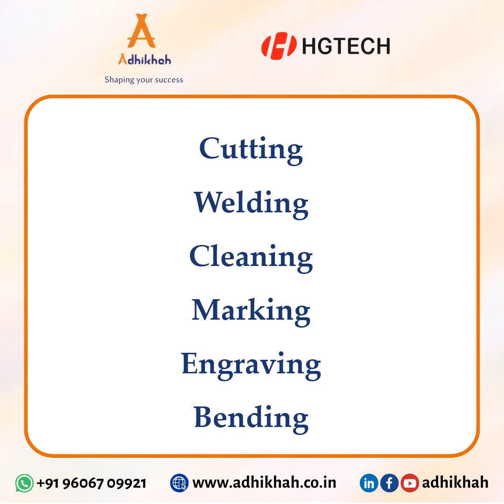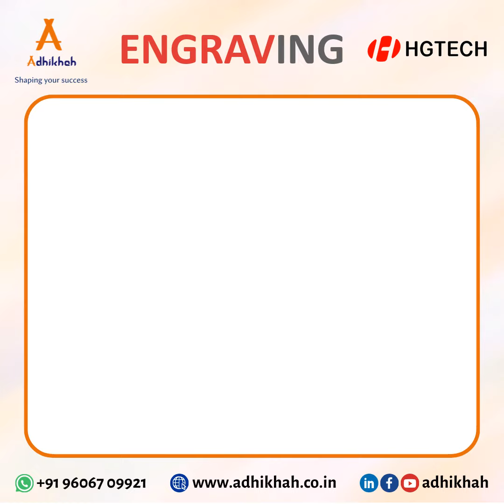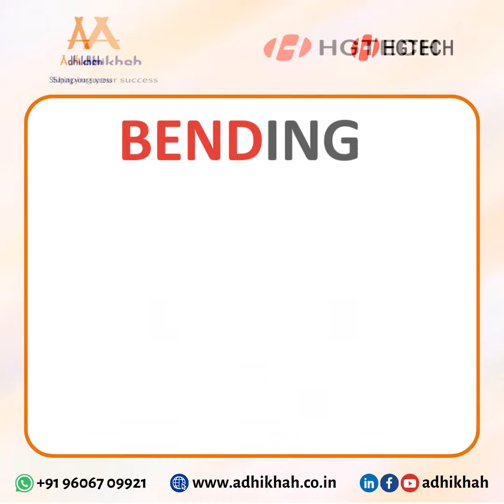World-Class CNC Laser Engineering Solutions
If you're looking for world-class solutions in Laser Engineering, take a look at this brief video covering a few of our laser-based solutions.

Our SMART range of products are cost-effective and can perform tasks like cutting, welding, engraving, marking, bending, and cleaning.

Adhikhah - Shaping your success.

Sajith Surendran Sandeep Ohri HGTECH